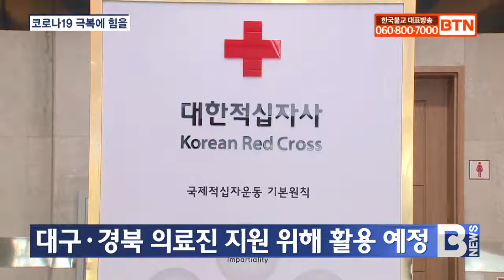[BTN뉴스] 지구촌공생회, 코로나19 극복에 힘 보태